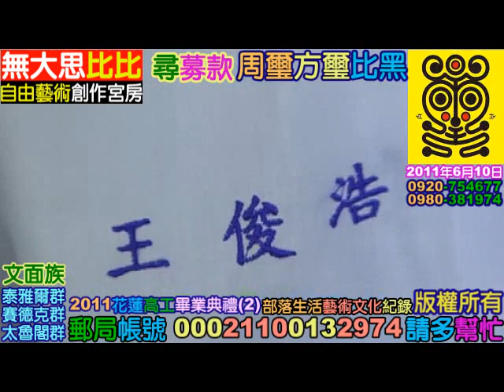畢業典禮(2)-花工-100年級畢業生/花蓮高工/花蓮高級工業職業學校2011/6/10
((無大思比比))自由藝術創作宮房//周璽//方璽//比黑WUDASIBIBI(中華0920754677)(亞太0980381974)(facebook= )(花蓮室話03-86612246)(文面族=泰雅爾族Atayal=泰雅族=賽德克族Sediq=太魯閣族Truku=德魯固=Taroko=大魯閣)(道賽/督達)( Toda/Truku /Tgdaya)祖靈之眼/織布/非紋面/非黥面/莫那魯道/賽德克巴萊/霧社事件/太魯閣峽谷/太魯閣國家公園/太魯閣號/台灣原住民/天主教/基督長老教會/真耶蘇教會/中央教會